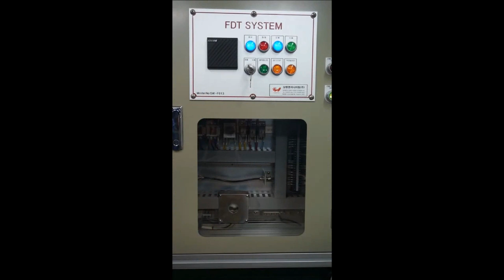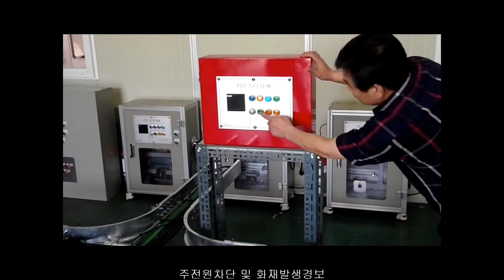대은계전 FDT 시연영상